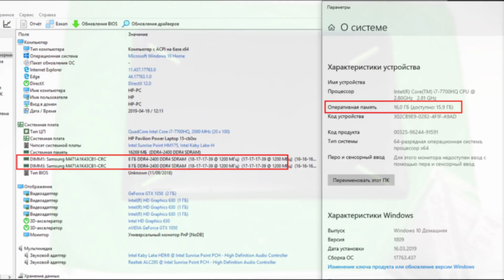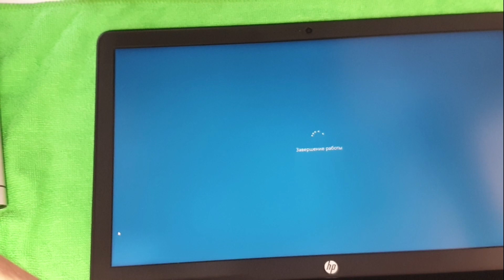HP Pavilion Power 15 RAM upgrade to 32Gb (2x16Gb kit) i7 7700HQ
Upgraded with Crucial Ballistix Sport LT BLS2C16G4S240FSD
2x16Gb KIT
It does support 32Gb RAM on board.
Like if it was helpful for you.